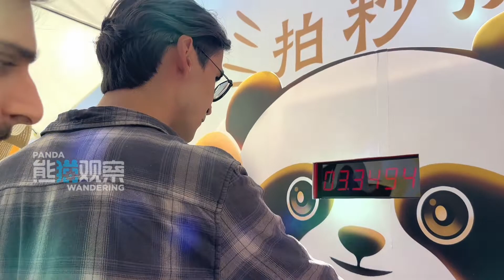十秒挑战，不服来按！Ten-second Challenge, come and have a try!